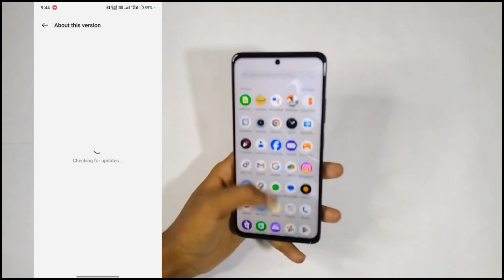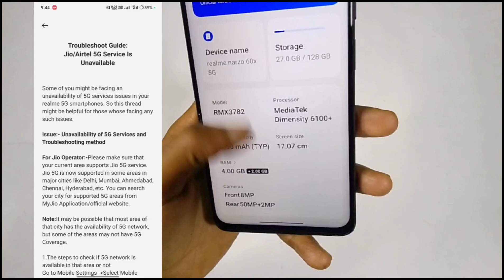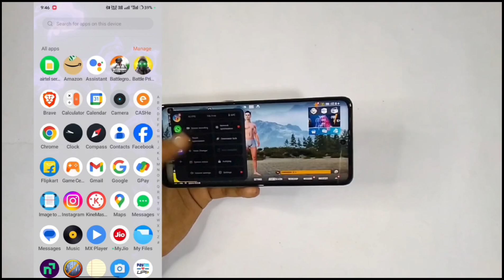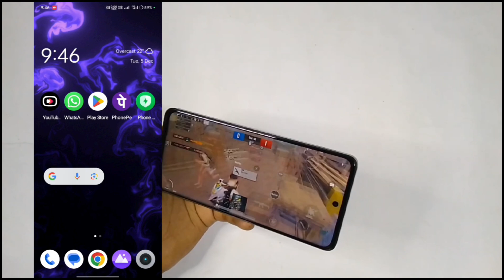Realme 11x 5G | Narzo 60x 5G December Month New Software Update Rollout Start | What's New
realme narzo 30 5G Realme UI 4.0 Android 13 update Realme 8 5g realme ui 4.0 android 13 update . Realme 8 5G android 13 update. Realme narzo 30 5G android 13 update Realme 8s ui 4.0 update Realme 9 ui 4.0 update Realme 9 5g ui 4.0 update